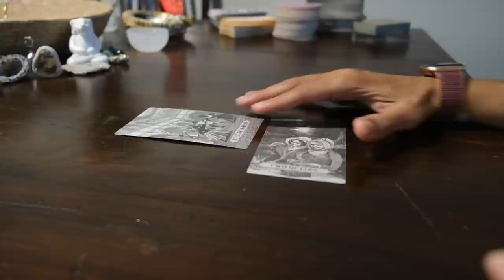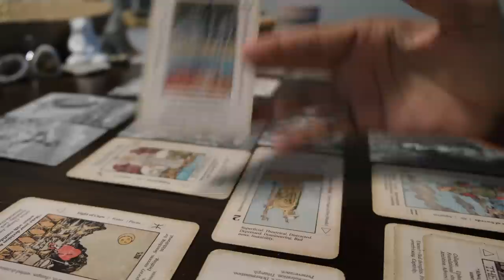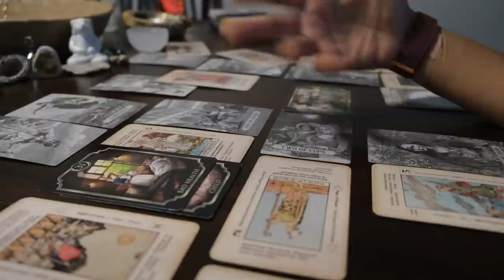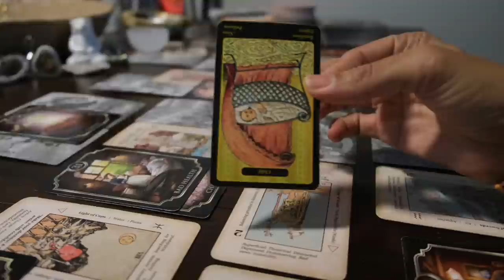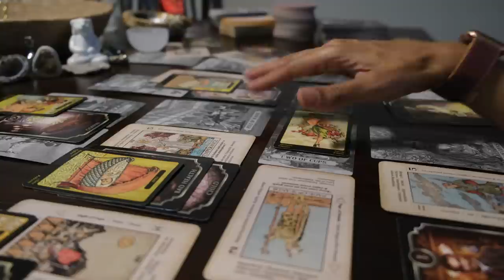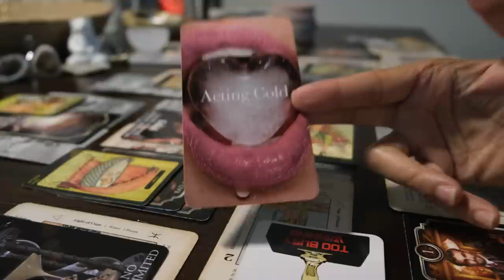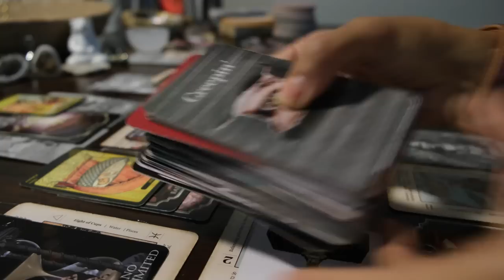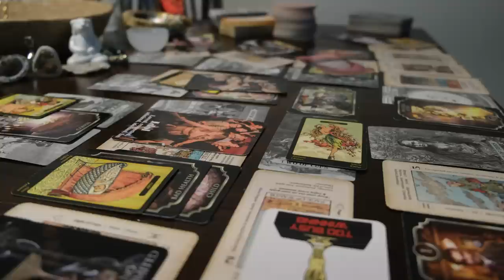People are telling them to let go of the competition with you, it’s the only way to be happy